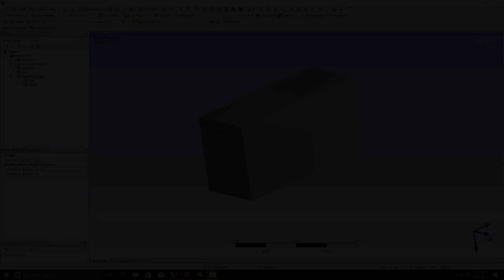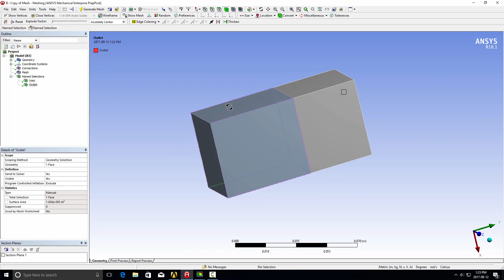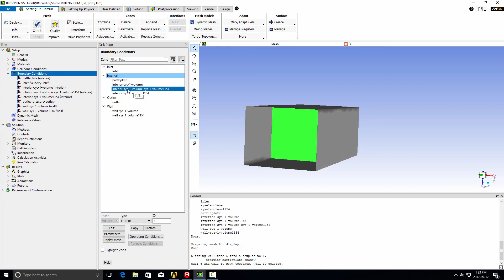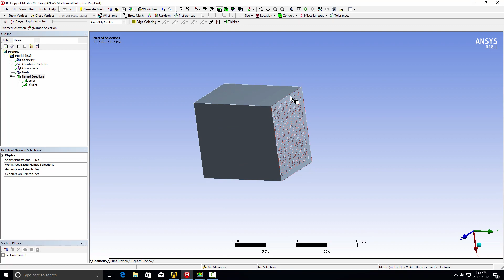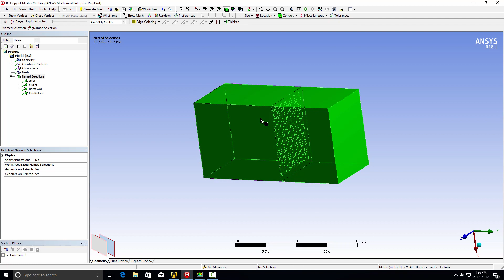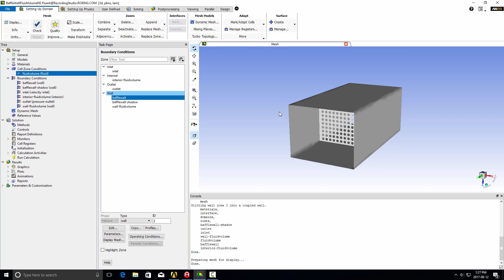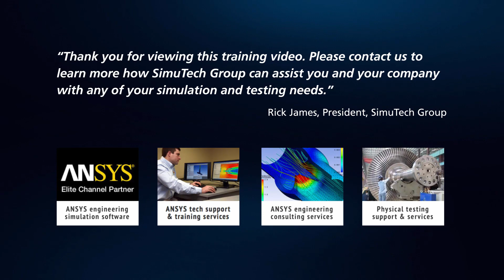Creating Internal or Thin Wall Boundary Conditions in Ansys Fluent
We'll show you how to create internal or thin wall boundary conditions within an Ansys Fluent CFD simulation. We'll walk you through how to apply these boundary conditions effectively.

By the end of this video, you'll have a clear understanding of how to set up and manage internal and thin wall boundary conditions in your Fluent CFD simulations. This tutorial is perfect for anyone looking to enhance their CFD modeling skills.

Chapters:
00:00-01:37 Introduction to the Model Containing Boundary Conditions
01:37-03:11 Create New Name Selection for the Wall
03:11-05:43 Group Volumes Together
05:43-6:16 Contact Us!